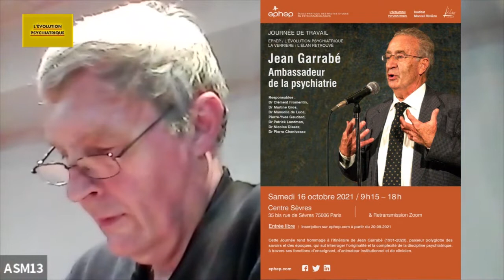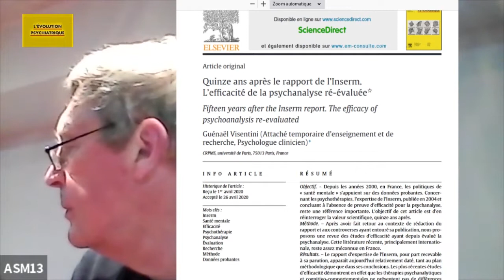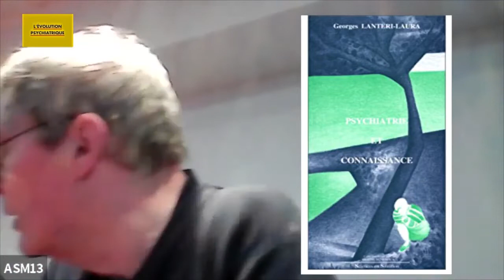Dr Rémi Tevissen L'épistémologie de la psychiatrie de Georges Lantéri Laura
Conférence dans le cadre du séminaire d'Epistémologie de la psychiatrie, le 7 octobre 2021, à l'ASM 13.
Vidéo C. Fromentin